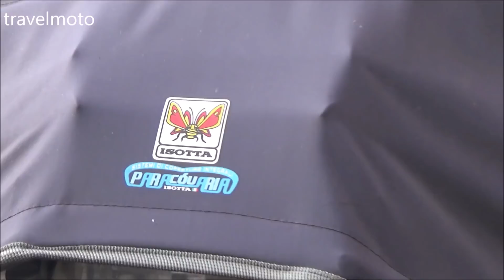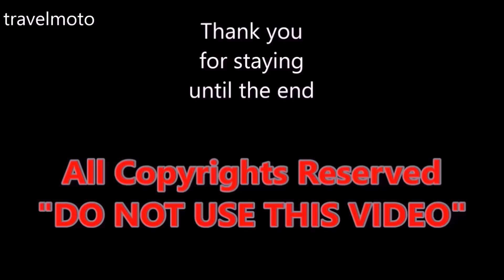Motorcycles in Italy (16 minutes italian scooters)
filming any motorcycle on my way in Milan Italy. The video is real (not chosing what to film) I just filmed every motorcycle it was on my way, and as you can see there are mainly scooters (witch are beautiful of course).

. about travelmoto .

3 Motorcycles

2 Cameras